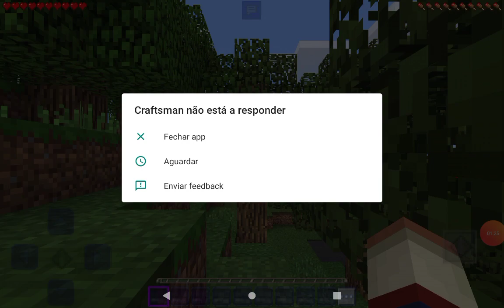3 de janeiro de 2023